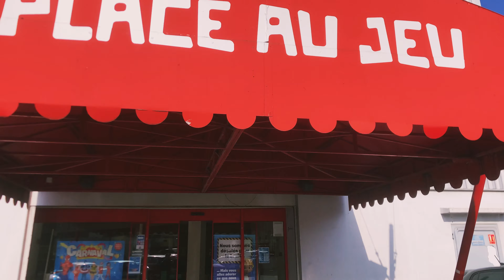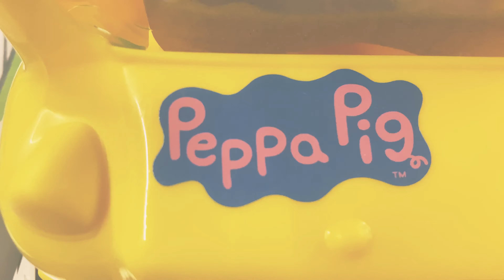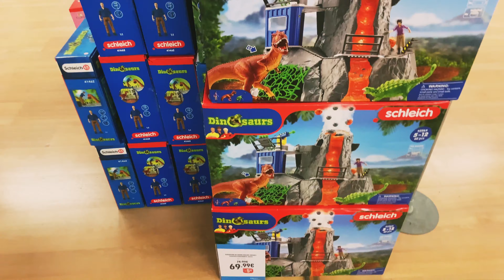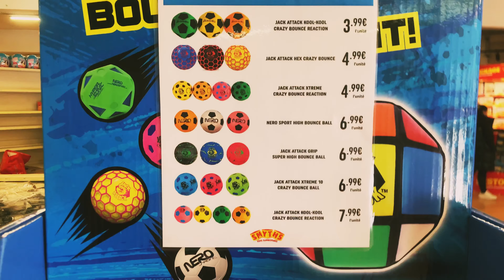Le plus grand magasin de jouets de France | Picvic toy